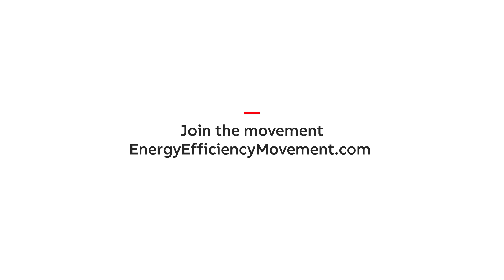Creating emission-free and energy efficient heavy machinery operation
The distributer and service provider of Hitachi heavy construction machinery in Norway, NASTA takes a proactive role in the industry by working with ABB on electric powertrain components to re-designing excavators and wheel loaders from diesel-driven to electricity.